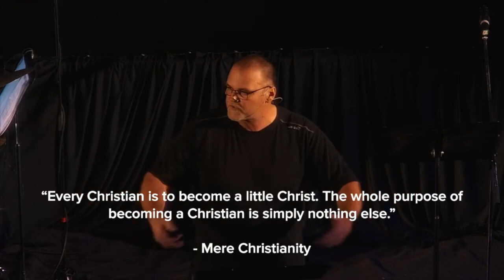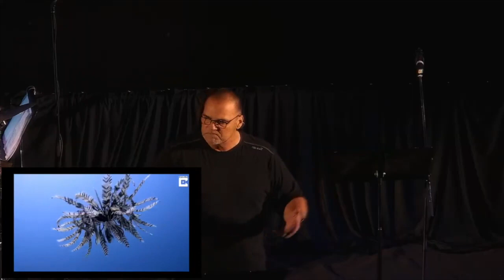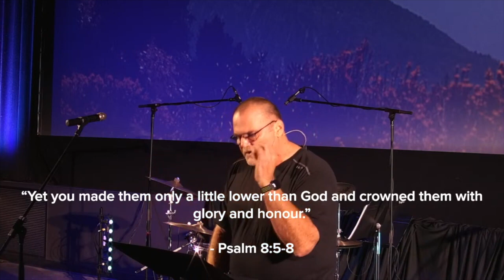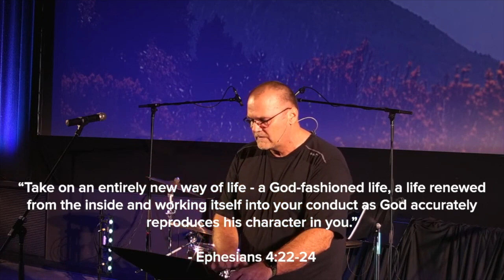Why Am I Here? // Image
In this series, we’re going to do our best to answer the one question we all ask at some point in our lives and it’s this: Why am I here? This week we are exploring how we are here to be God’s Image in the world.